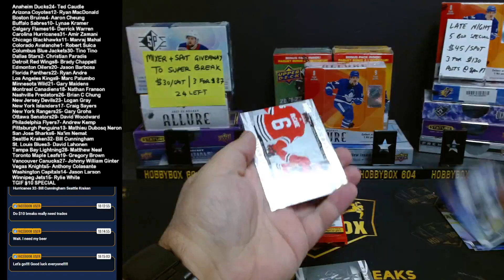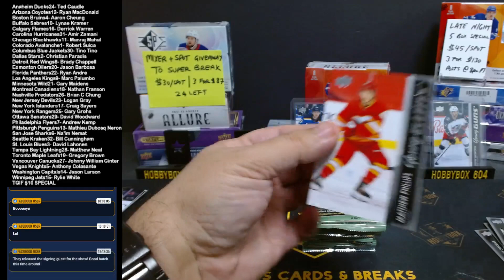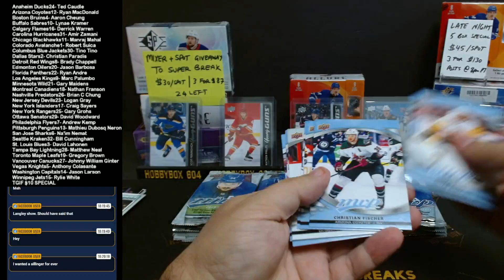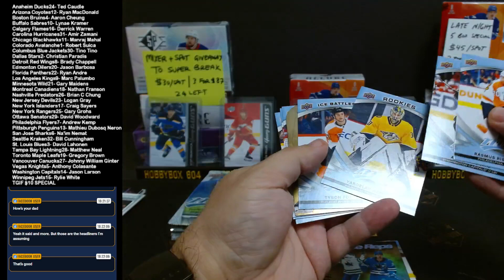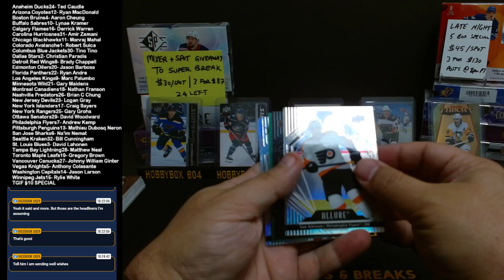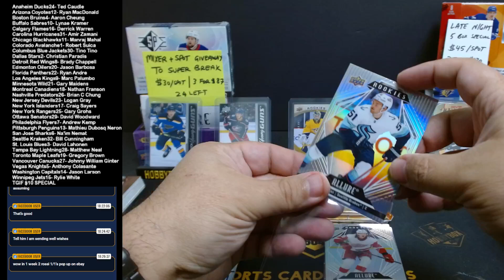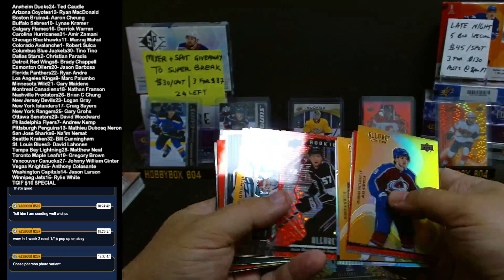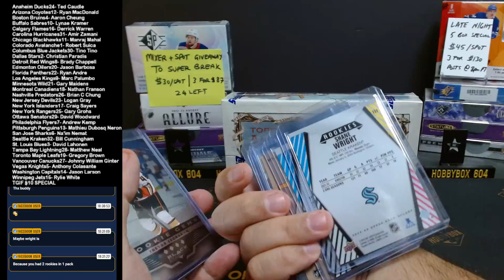TGIF NHL $10 SPECIAL MIXER w/ 22-23 ALLURE